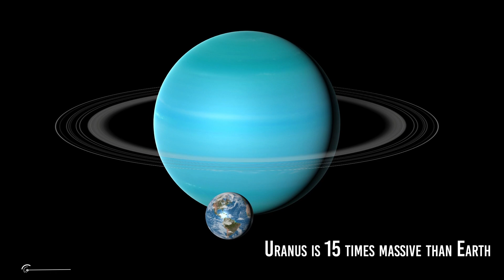What Would Happen If Uranus And Earth Collided?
Uranus is on a collision course with Earth, and we have only 30 days to prepare! How did this happen? Well, Uranus is a gas giant, and gas giants are notoriously unstable. They're constantly changing size and shape, and they produce a lot of methane gas. Uranus is no different - in fact, it's the most unstable gas giant in our Solar System. But what caused Uranus to become so unstable? Let’s explore this possibility in this question.

Uranus became stable and is heading towards our planet. How? Scientists believe it was a massive collision with another planet. This epic collision changed Uranus' orbit, and now it's heading straight for Earth. If Uranus collides with Earth, the impact will be devastating. The ice giant is twice the size of Earth, and its methane gas will cause global climate change. Not to mention the horrific stink - Uranus smells like rotten eggs! We have to do something to stop this! What will happen if Uranus collides with Earth? What would it mean for our solar system? Let’s take a step back and explore this possibility!

Video Chapters:
00:00 Introduction
00:50 How Uranus become unstable?
03:40 Why Uranus is so strange?